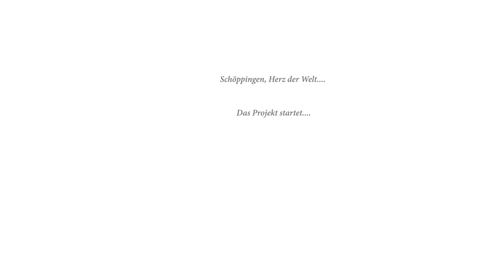Teaser Schöppingen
Ich plan ein klein "Kurzfilm" mit Schöppinger Ansichten. Gucken wie das wird...